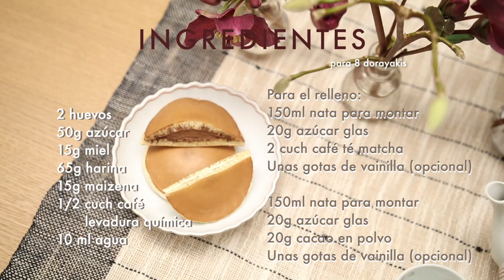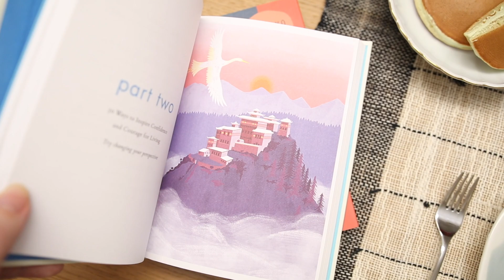Receta de Dorayaki | Club de lectura enero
En este vídeo, os propongo la receta del club de lectura de este mes: vamos a hacer dorayakis con un relleno de nata de té matcha y otro de nata con cacao. Es un dulce japonés, el favorito de Doraemon, que me ha parecido que encajaba muy bien con las enseñanzas zen del libro que hemos leído, «El arte de vivir con sencillez» del monje Shunmyo Masumo, porque es bastante ligero y moderado de azúcar. Espero que los preparéis y lo disfrutéis en la merienda del Club de lectura. Espero que os guste muchísimo y ¡LIKE si es así! y si queréis más vídeos de recetas y libros.

Nos vemos en directo el domingo 24 de enero a las 18h (hora de España) para comentar la lectura y merendar en Twitch. Os dejo el enlace a mi canal allí y a la invitación de Discord para que podáis uniros al chat para comentar por escrito y entrar en el directo

Os dejo la lista de ingredientes para 8 dorayakis (16 mitades):

2 huevos
50g azúcar
15g miel
65g harina
15g maizena
1/2 cuch café levadura química
10 ml agua

Para el relleno:
150ml nata para montar
20g azúcar glas
2 cuch café té matcha
Unas gotas de vainilla (opcional)

150ml nata para montar
20g azúcar glas
20g cacao en polvo